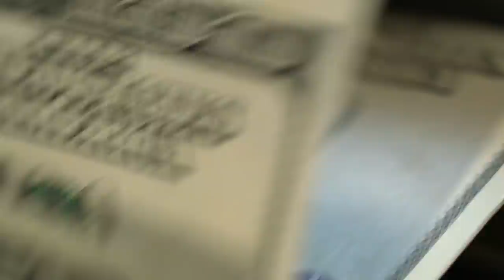B-25 Emergency Landing Las Vegas McCarran! Scott Perdue of Flywire Story - InTheHangar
Scott Perdue, of Flywire, tells his phenomenal story of landing at Las Vegas McCarran airport in a B-25 on one engine, with a Head of State aboard, and Vegas Approach telling him not to land at Vegas.  Join Dan (@TakingOffDan) and Christy (@PilotChristy) for the story.

90 day trial with that link.